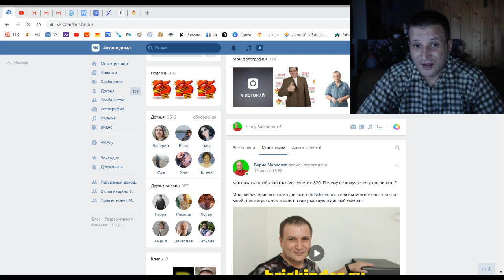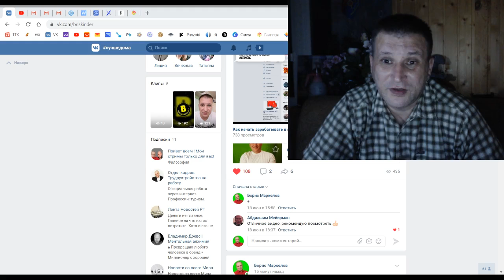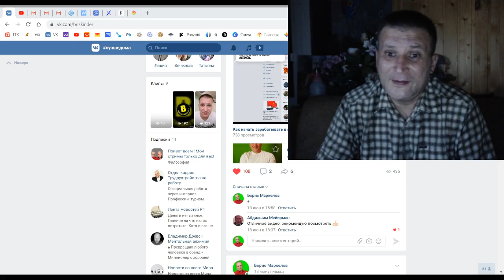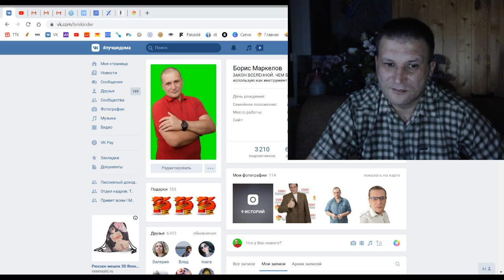Устройся на нормальную работу Потому что что ?